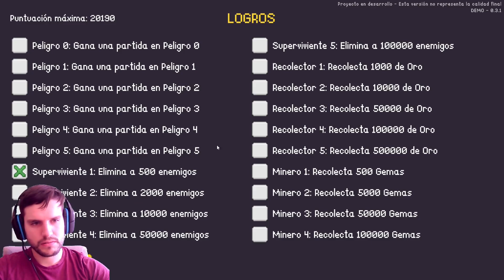Cards and Guns -- AUN POR PULIR / Semana HORDE SURVIVORS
Videos diarios y Shorts de juegos que me gustan y alguno que otro a petición popular.